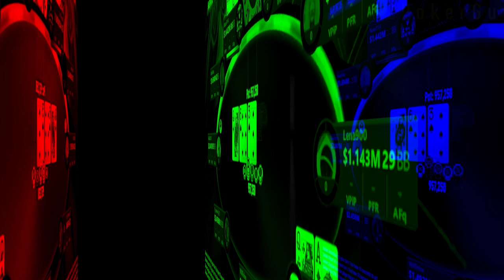Poker Breakdown: Did Joao Vieira Just Play The Perfect Hand?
Joao Vieira may not be a household name in poker, but maybe he should be. At an incredibly tough $25k final table, he plays a hand SO well that we may have to rethink the landscape of the top tournament players in the world.